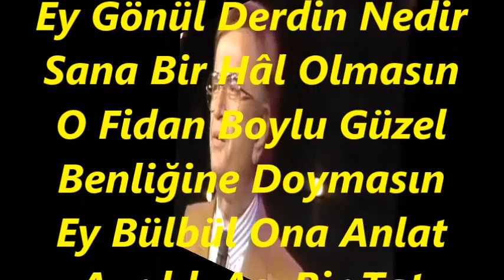Ziya TAŞKENT-Ey Gönül Derdin Nedir Sana Bir Hâl Olmasın (HİCAZKÂR)R.G.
SOLİST:
*ZİYA TAŞKENT*
VİDEOYU YAPAN
*RECEP GAYRETLİ*
GÜFTE: EROL SAYAN
BESTE: EROL SAYAN
USUL: AKSAK
MAKAM: HİCAZKÂR
Ey Gönül Derdin Nedir Sana Bir Hâl Olmasın
O Fidan Boylu Güzel Benliğine Doymasın
Ey Bülbül Ona Anlat Ayrılık Acı Bir Tat
Ömrü Hicran Dolmasın
Dertli Bülbül'de Neş'e Penbe Gülüm Kalbinde
Sevgi Boyun Dizinde, İsterim Gün Doğmasın
Ömrünce Onu Sevmiş, Kalbini Ona Vermiş
Belki Vaslına Ermiş, Benden Ayrı Olmasın.